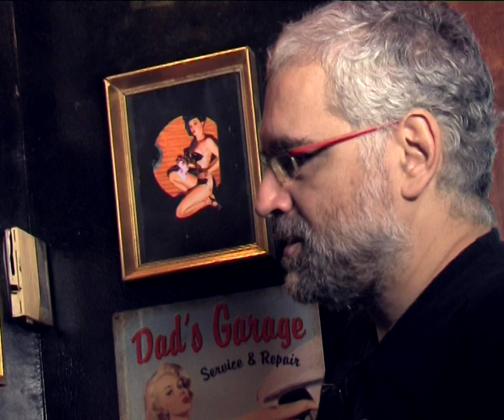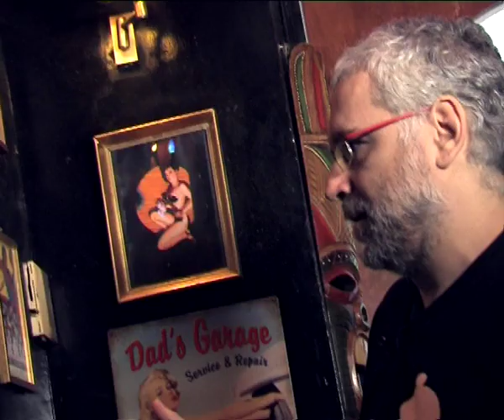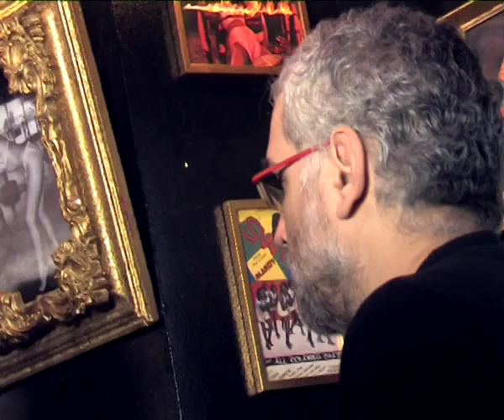Ο Νίκος Τριανταφυλλίδης για τους "Αισθηματίες": ΜΕΡΟΣ Δ